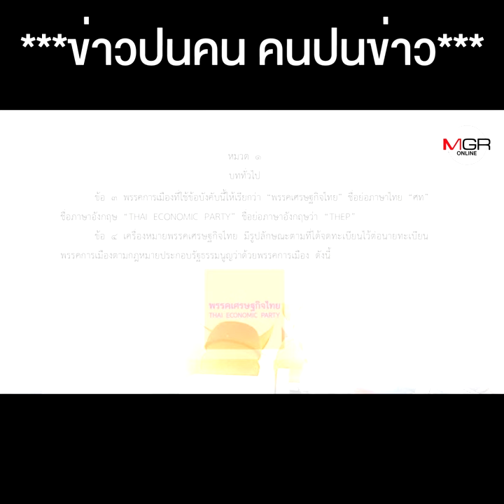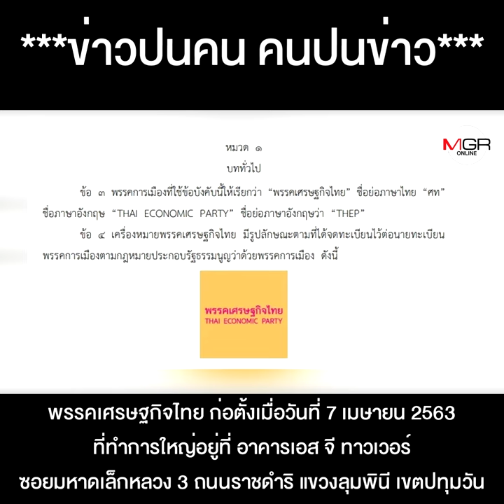“บิ๊กน้อย” มาแล้ว เข้าสังกัด “เศรษฐกิจไทย” จ่อนั่งหัวหน้า จองคิวเก้าอี้รัฐมนตรี !!